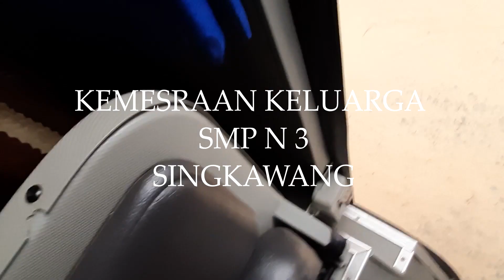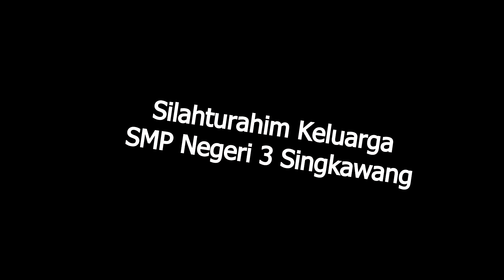Kemesraan Keluarga SMP Negeri 3 Singkawang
Silahturahim keluarga SMP Negeri 3 Singkawang bersama guru-guru SMP Negeri 3 Singkawang yang Purna Tugas